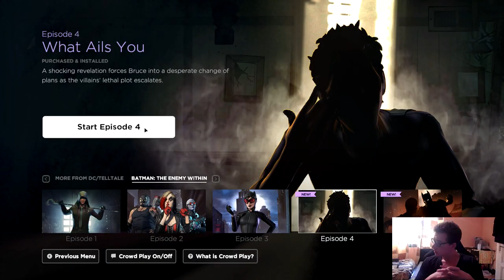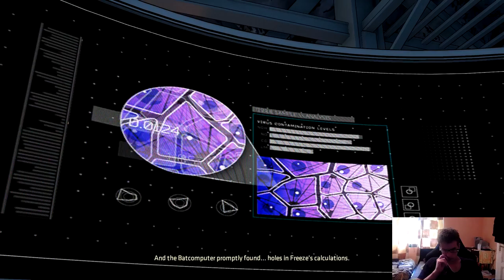(Eng) Telltalegames Batman : The Enemy Withing S2 E4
Another day , another mistake i make with videorecording